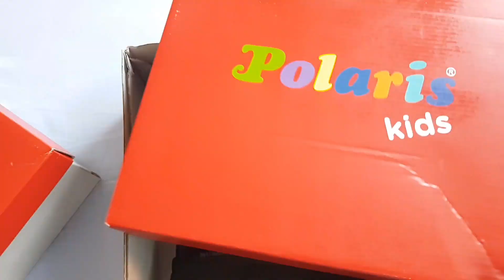الشقا ما كيتقاداش، ما كنتش عارفا هادشي على كتيا، واش عرفتو المالك الأصلي ديالها، الجديد في الديكور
🚨عروض وتخفيضات هميزات جولة جديدة فكيتيا طوابل الأكل منضمات منزلية promotion kitea canapé lit
Bons Plans Channel

,أثمنة ديال الهبال تخفيضات و هميزات جديدة تصل إلى 70٪ عند كيتيا أواني/ديكورات/ منظمات Kitea

🚨عروض وتخفيضات كيتيا فغرف النوم الكبار و الأطفال مكاتب بلكرات منضمات promotion liquidation kitea💥
Bons Plans Channel

🚨 جولة جديدة فإكيا ikea نشوفو الهميزات بعد انتهاء الصولد عروض غرف نوم اطفال منضمات ديكورات
Bons Plans Channel

♡ تنظيف البيت بسرعة وبسهولة مع هذه الأفكار الذهبية ♡ حيل منزلية سريعة ♡ حلول بسيطة لتنظيف المنزل ♡
Hana عالم المرأة مع

أفكار ✨ابدعي في بيتك, بقطعة قماش,خيوط, ومسدس الشمع
idea فكرة 1001

روتين طبخ وغسل وتنظيف المطبخ صار يلمع لمعان✨بدينا بترميمات البيت😍
يوميات ام ملك

صرنا ام و اب 👫 ل 5 اطفال يوم كامل 😰 (آخر مرة)
Talin tube family - عائلة تالين تيوب

Page facebook: كوني مبدعة